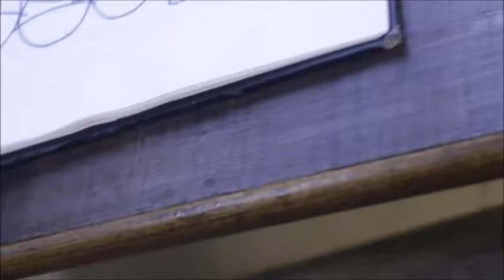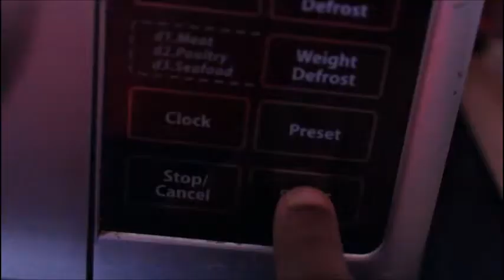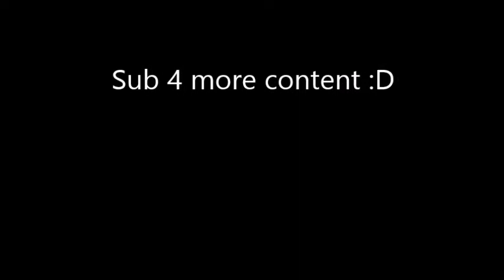Drawing a full page doodle...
So i drew a full page doodle. it was fun.

Sorry I haven't uploaded recently cuz I was taking a small break from it. But I'm now back and will do more videos :D

I'll see ya in da next one